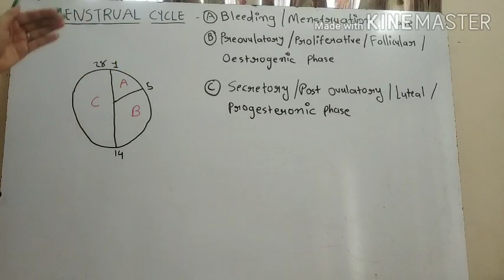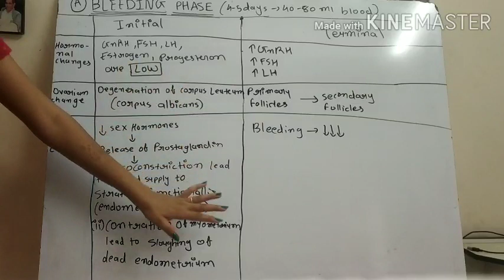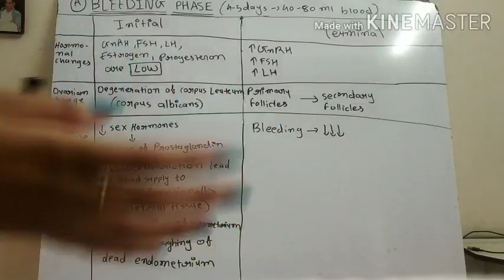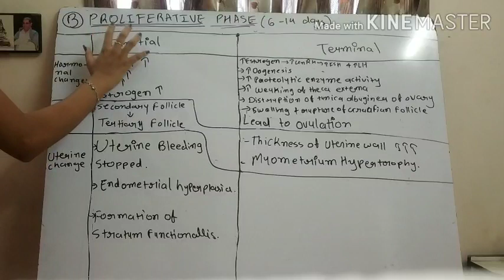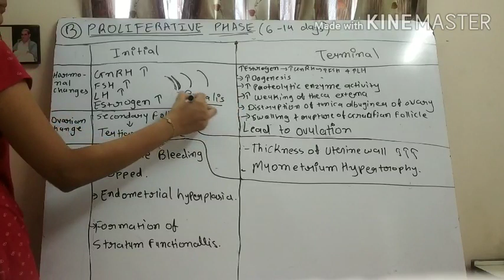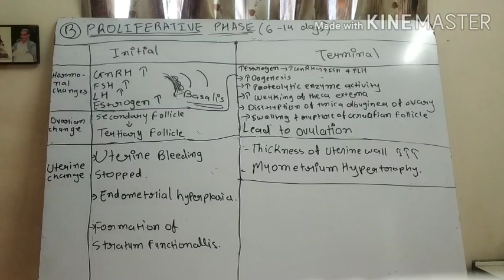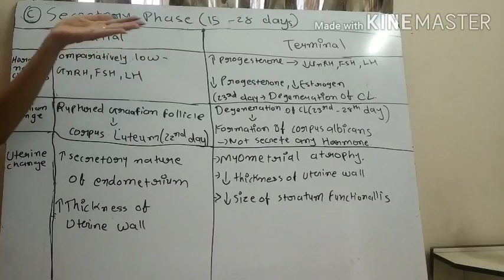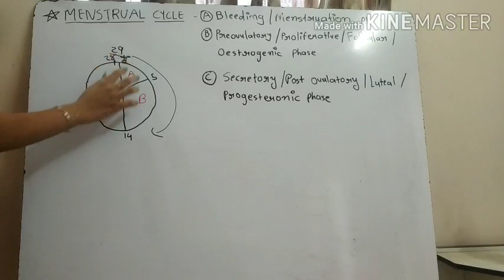Bio xii 46